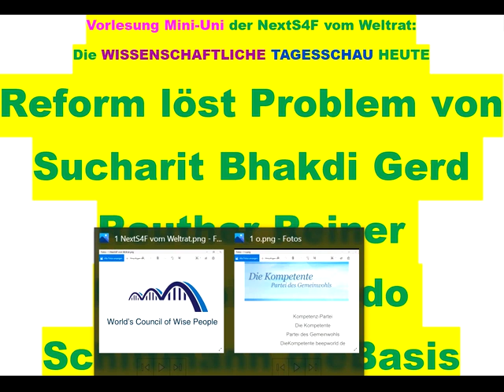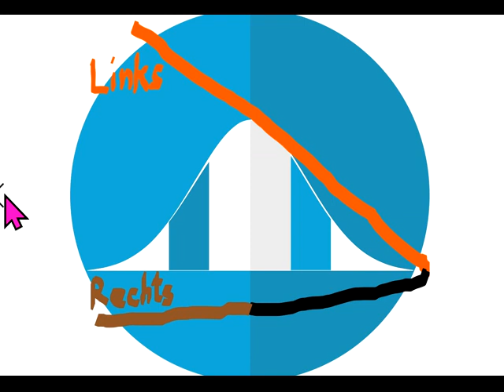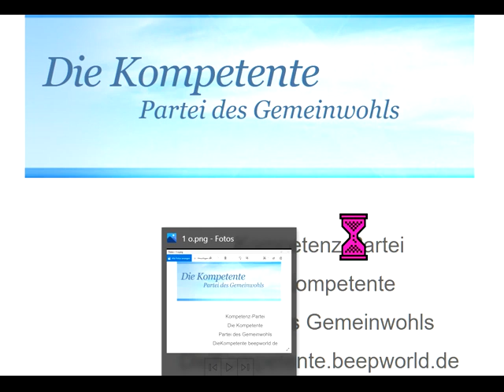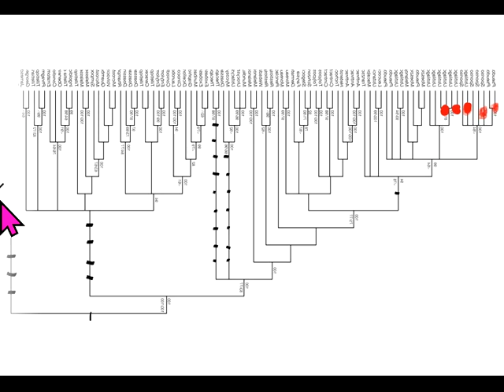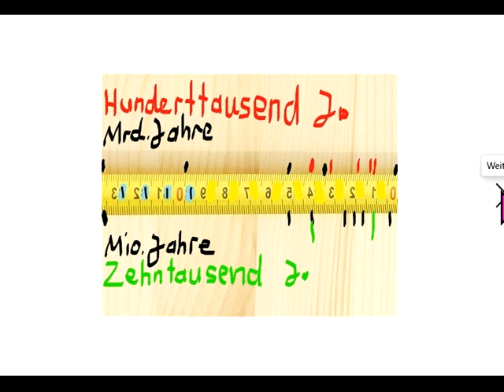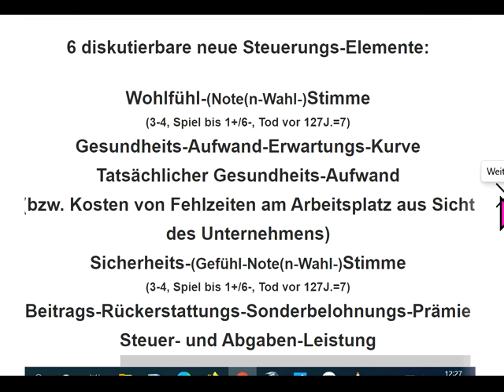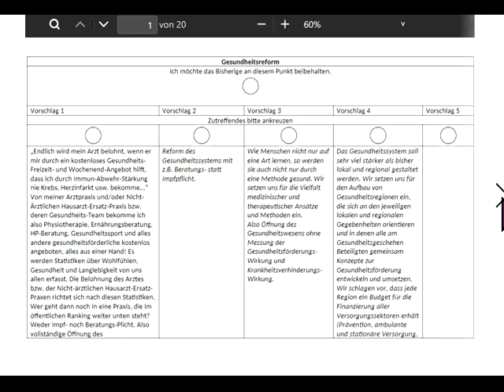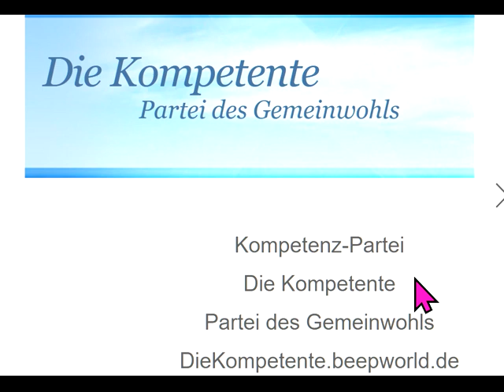Reform löst Problem von Sucharit Bhakdi Gerd Reuther Reiner Fuellmich Bodo Schiffmann dieBasis usw.